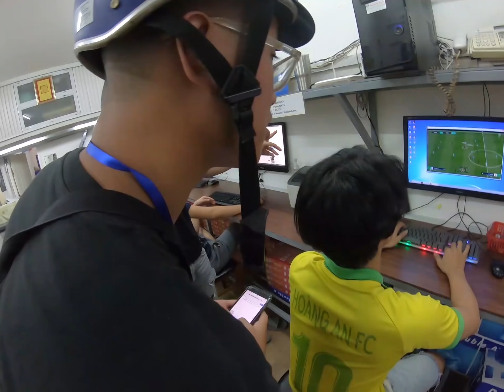Trốn vào chung kết Rap Việt // Sneaking into Rap Viet